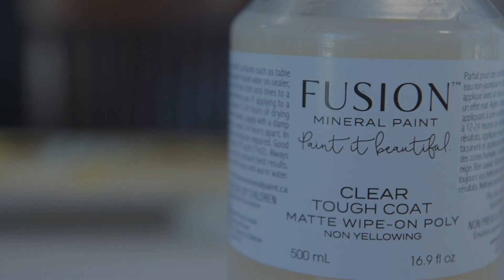DIY - Transférer une image sur du bois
Livraison partout au CANADA, gratuite pour tout achat de 149$ et + en ligne.

Colobar est la référence en peinture, traitement du bois, revêtement époxy et décoration depuis 1959. Notre mission est de vous enseigner, de vous guider et de vous vendre les produits les plus performants pour vos projets de rénovation. Si vous avez une suggestion de vidéo que vous aimeriez voir, écrivez-nous.

NOTRE MAGASIN
COLOBAR
357 boul. des Laurentides
Laval, QC, CAN
H7G 2T9